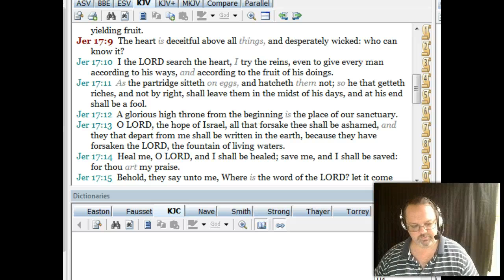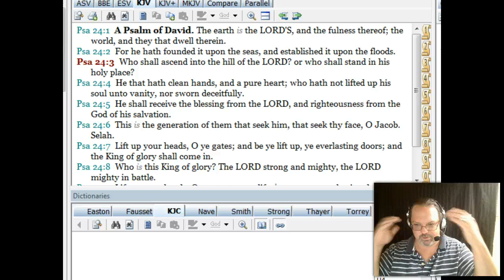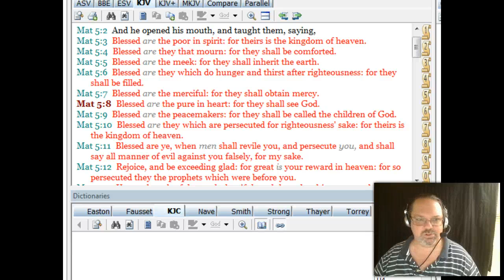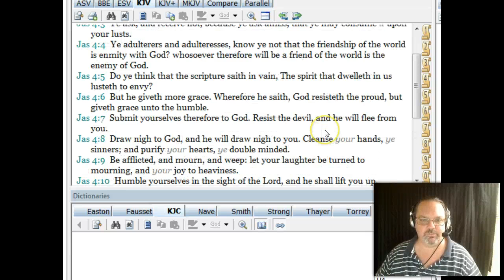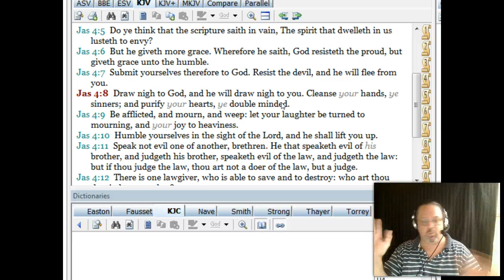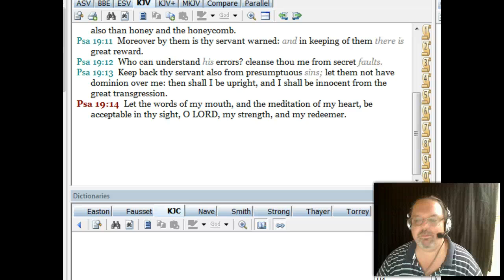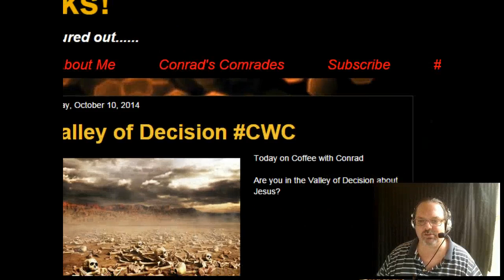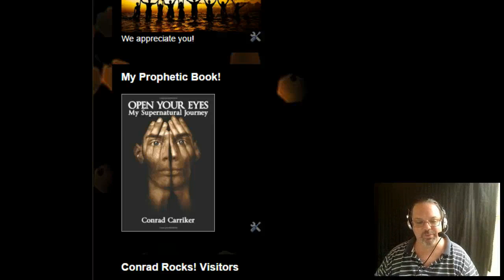Follow your Heart! ??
Should we follow our hearts?
What does tht bible say?

Amazon Ministry Wish List